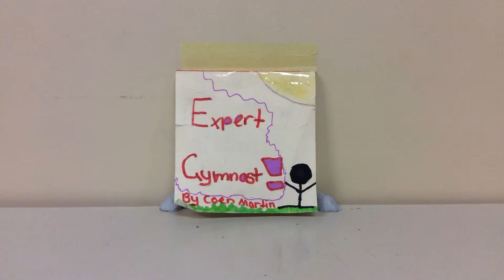Mypolonga Yr 4 5 Flipbook Expert Gymnast